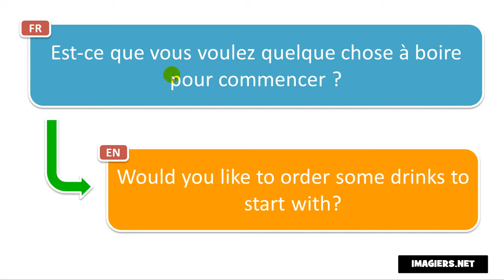French phrase # Est ce que vous voulez quelque chose à boire pour commencer